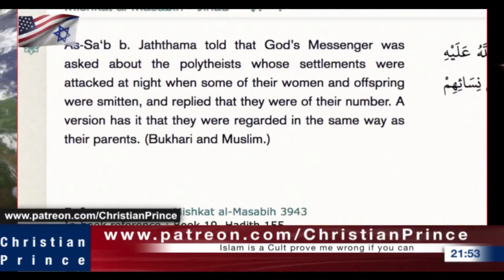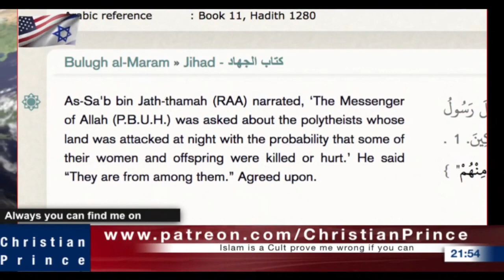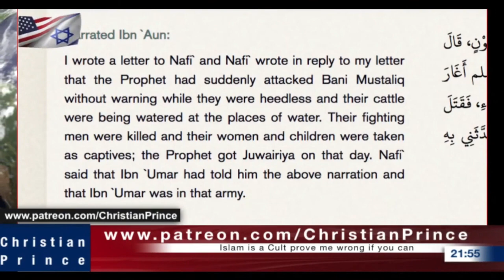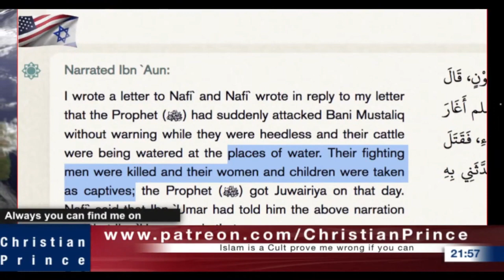Is Christian Prince lying?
This video is taken from Christian Prince Live Video

Check out our "about" section for this channel to find the links of Christian Prince.